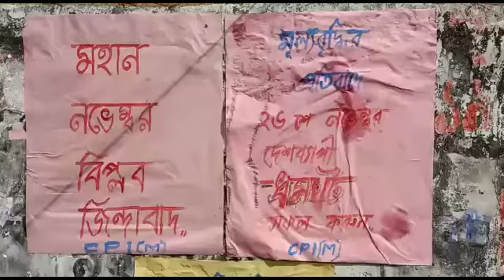104 তম নভেম্বর বিপ্লব দিবস উদযাপিত হলো ব্যারাকপুর আনন্দপুরী সিপিআইএম কার্যালয়ে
104 তম নভেম্বর বিপ্লব দিবস উদযাপিত হলো ব্যারাকপুর আনন্দপুরী সিপিআইএম কার্যালয়ে